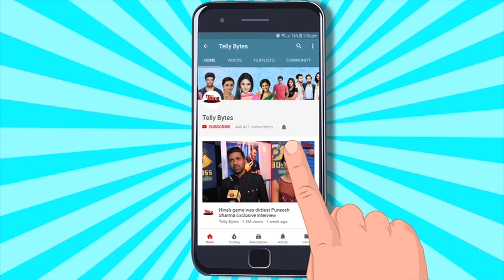Yeh Rishta Kya Kehlata Hai SPOILER: Abhira Ki Ruhi Ne Karwayi Poddar House Mein RE-ENTRY?